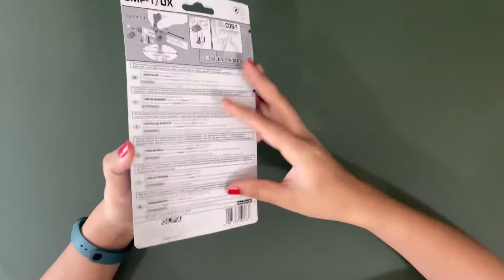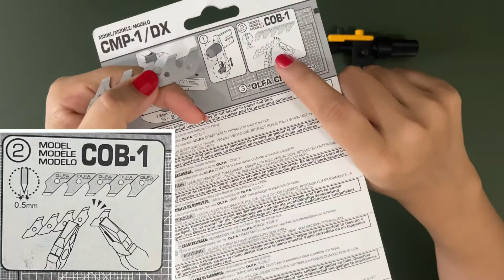Olfa Circle Cutter Unboxing and Full Review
Olfa circle cutter full review with unboxing